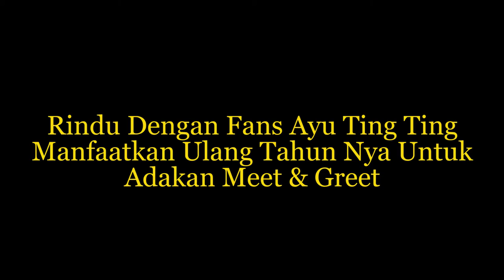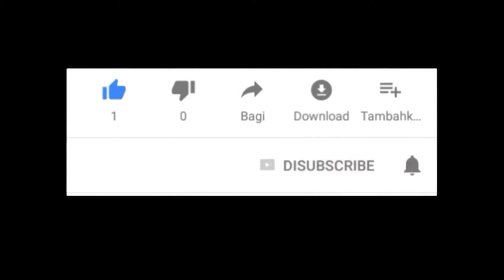Rindu Dengan Fans Ayu Ting Ting Manfaatkan Ulang Tahun Nya Untuk Adakan Meet & Greet | C&R TV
C&R TV -